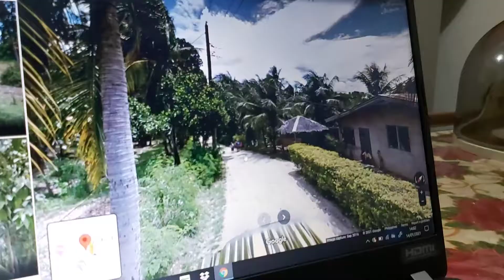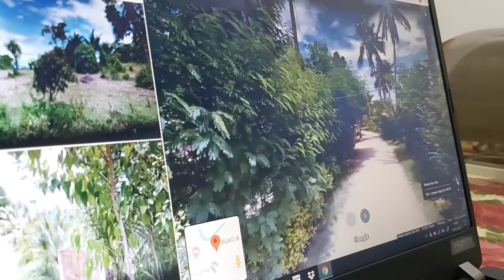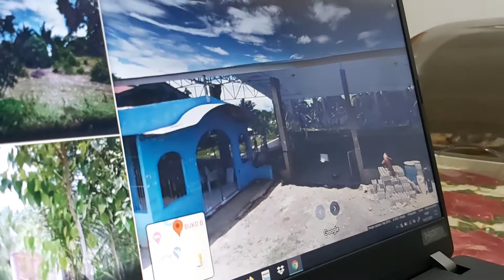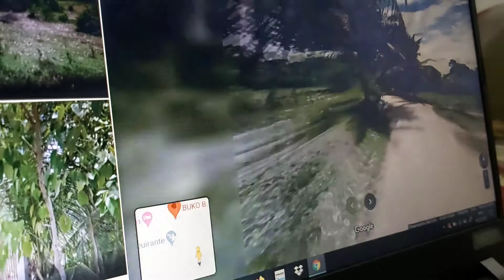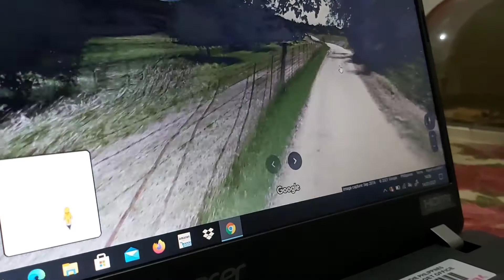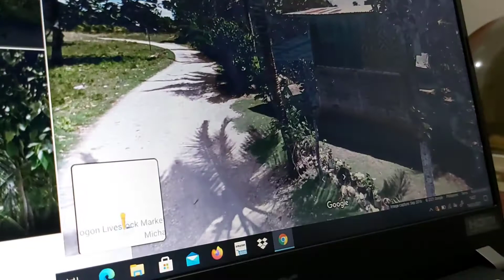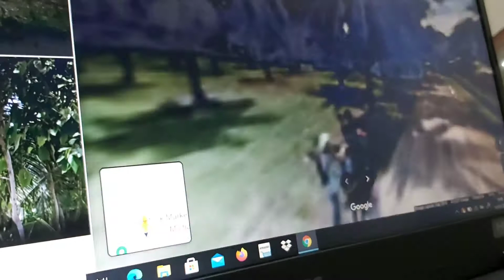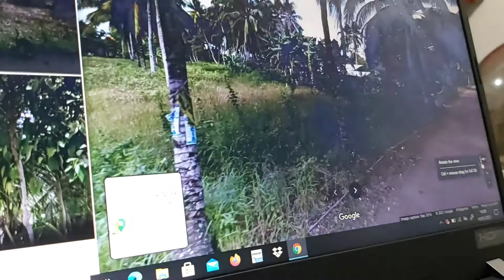Going to Cebu from Manila for 5 minutes😂